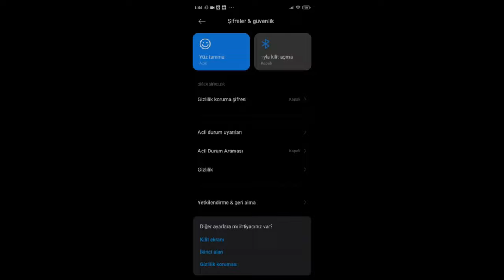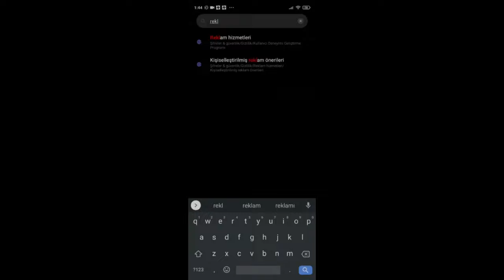XİAOMİ TELEFONLARDA REKLAM ENGELLEME (2023)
Bu videomuzda sizlere xiaomi reklam kapatma nasıl yapılır onu göstermek istedik. xiaomi reklam engelleme yöntemiyle istenmeyen reklamları engelleyebileceksiniz. mi video reklam kapatma videosu karşınızda.